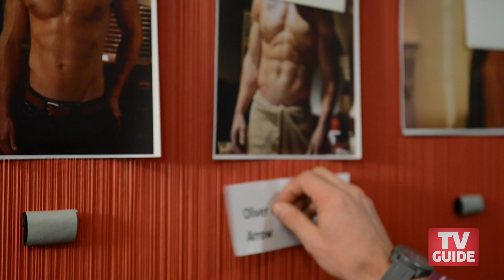Stephen Amell plays guess the abs!